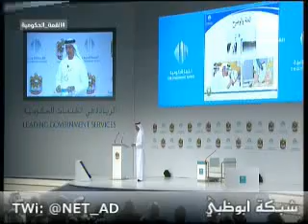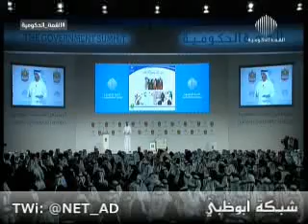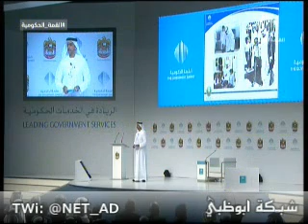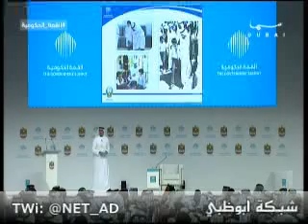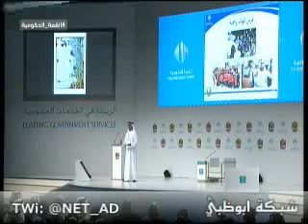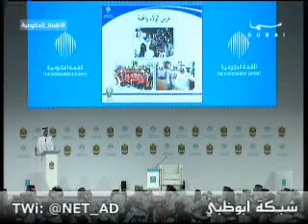كلمة الشيخ سيف بن زايد في القمة الحكومية الجزء الثالث